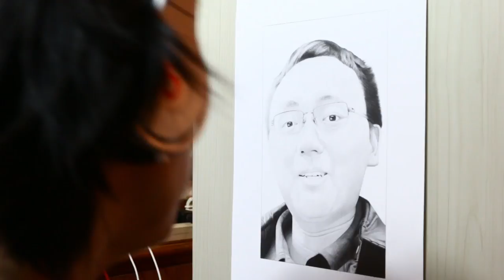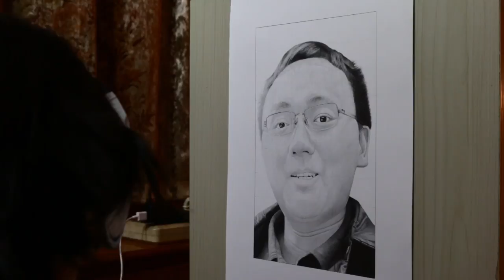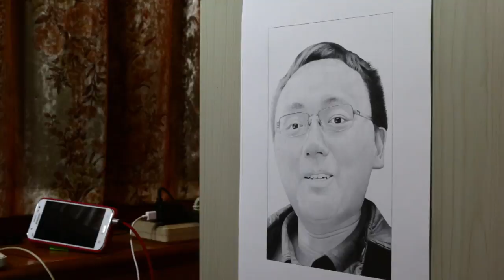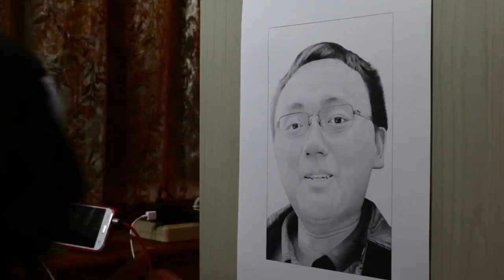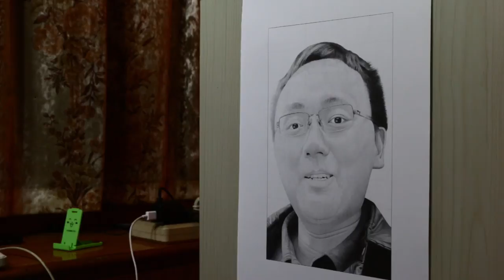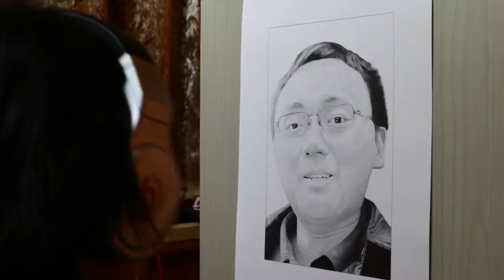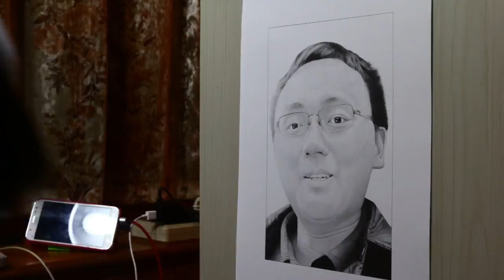Drawing of 王盾(work in process 15)